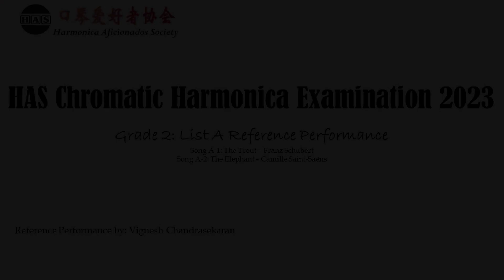Grade 2 A Reference Performance